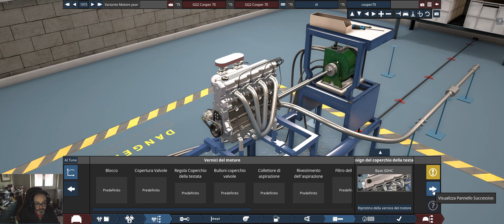Italia vs Inghilterra - Autobianchi vs Mini - Automation BeamNg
Sfida tra due piccole grandi auto
Autobianchi A112 del 1971 contro mini Cooper del 1970
Auto create in Automation e testate in BeamNg Drive